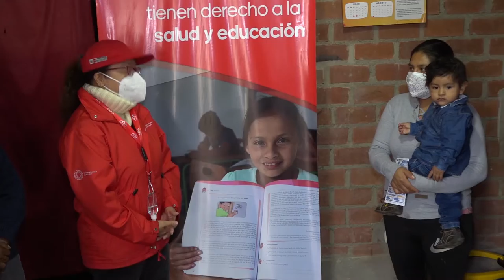Ministra Silvana Vargas supervisó labor de programas sociales en provincia de Cañete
08:59 | Cañete, may. 30.
ANDINA

Durante un viaje de trabajo en la provincia de Cañete, región Lima, la titular del Ministerio de Desarrollo e Inclusión Social (Midis), Silvana Vargas, supervisó las intervenciones de los programas sociales del sector para asegurar la protección social de la población cañetana en pobreza y pobreza extrema.

La titular del Midis también reconoció a los municipios de la provincia que ganaron el Segundo Periodo (2020 – 2021) del Premio Nacional Sello Municipal Edición Bicentenario.

“La presencia del Midis en el territorio refleja el esfuerzo conjunto entre el Gobierno nacional, el gobierno local, el Congreso de la República y demás entidades para la generación de oportunidades de bienestar centrada en las personas con mayores necesidades”, dijo la ministra tras reunirse con el alcalde de la Municipalidad Provincial de Cañete, Segundo Díaz; y la congresista por Lima Provincias, Liliana Pinedo.

En el distrito de San Vicente de Cañete, Vargas verificó en el comedor popular Villa María Las Palmas el cumplimiento de los compromisos de las organizaciones sociales de base y las socias de los comedores del Programa de Complementación Alimentaria (PCA), para asegurar la alimentación de las personas vulnerables durante la emergencia sanitaria.

Protección social

En su visita a los asentamientos humanos Santa Virginia y Cerro Candela, en los distritos de San Vicente e Imperial, respectivamente, la ministra constató la tenacidad y el emprendimiento de personas adultas mayores del programa Pensión 65, para generar ingresos destinados a su manutención a través del tejido de prendas y confección de plantillas de tela para zapatos.

En la provincia de Cañete hay 2,071 usuarias y usuarios de Pensión 65, que mediante el proyecto Saberes Productivos de este programa, se revalora sus conocimientos para transmitirlos a las nuevas generaciones.

En el distrito de Imperial, la ministra verificó el seguimiento nominal que realiza el programa Juntos a las usuarias de la intervención temporal para el Desarrollo Infantil Temprano con el personal de salud, para promover prácticas saludables y servicios priorizados, así como las orientaciones sobre la importancia del uso seguro de la tarjeta de débito y el cuidado de la clave secreta para los hogares del programa que reciben el incentivo del Estado.

Asimismo, en el centro poblado La Huerta, distrito de Quilmaná, la titular del Midis supervisó las acciones sobre la adecuación del Servicio de Cuidado Diurno del programa Cuna Más al contexto no presencial, para asegurar la atención a niñas y niños menores de 3 años.

En el distrito de Quilmaná también evidenció la labor conjunta del programa Contigo y la Oficina Municipal de Atención a la Persona con discapacidad (Omaped) para contribuir en la mejora de la calidad de vida de las personas con discapacidad severa.

Sello Municipal

La ministra culminó la jornada de trabajo en el distrito de San Antonio, donde reconoció la gestión de las municipalidades de Cañete que ganaron el Segundo Período (2020 – 2021) del Premio Nacional Sello Municipal Edición Bicentenario, para mejorar las condiciones de vida de la población cañetana.

En la provincia de Cañete, las municipalidades de Imperial, Quilmaná, Mala, Cerro Azul, Nuevo Imperial, Santa Cruz de Flores, Pacarán y San Antonio, resultaron ganadoras de dicho premio.

Comunícate con nosotros al 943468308; y, Escúchanos en “Al Rojo Vivo” de lunes a viernes de 9 a.m. a 11 a.m. por los 107.1 de ACTIVA RADIO en Cañete y por el siguiente enlace

RECUERDA:
Somos Más Que Información, Somos Actualidad Cañetana.